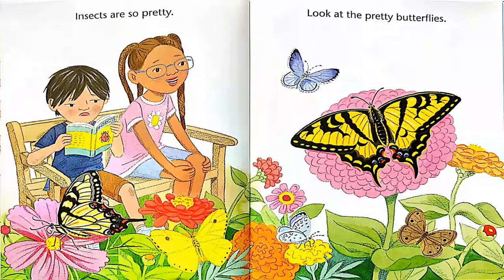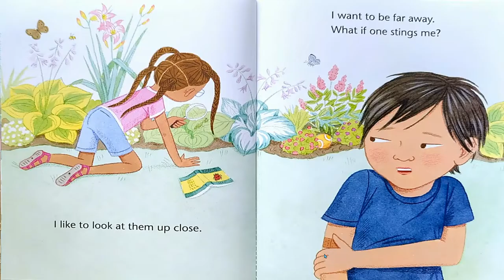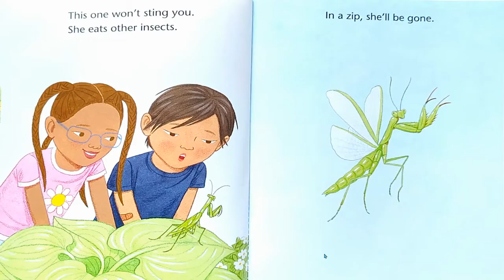I Love Insects (Read Aloud)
I Love Insects by Lizzy Rockwell

Learn how insects help the environment in this Level G science book that's perfect for new readers!

The girl in this story loves insects--how they look, how they sound, and how they move. Her friend does not like insects--especially when they sting. But together they explore her backyard and observe how insects are helpful to flowers, birds, and even humans!

This science book was written for first graders to read on their own. With beautiful and accurate illustrations, vetted by an expert member of the invertebrate zoology staff of the American Museum of Natural History.

For early-to-mid first grade readers, Level G books feature more complex storylines than prior levels, and a wider variety of structure and punctuation. Illustrations offer support for decoding the more challenging vocabulary words introduced.

The books in the award-winning I Like to Read series are especially created for new readers and are leveled using Fountas & Pinnell standards. Acclaimed author-illustrators--including winners of Caldecott, Theodor Seuss Geisel, and Coretta Scott King honors--create original, high-quality illustrations that support comprehension of simple text and are fun for kids to read again and again with their parents, teachers or on their own!

Grade Level: Preschool- 3rd grade

Link to physical book